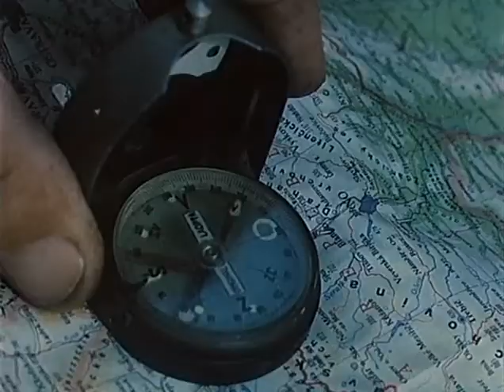Vino vinovate1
vino vinovate